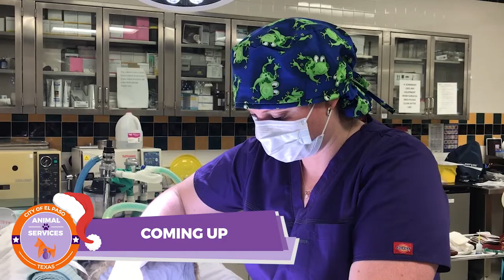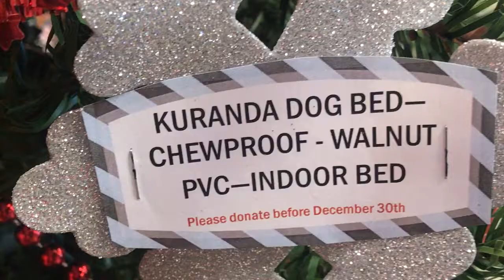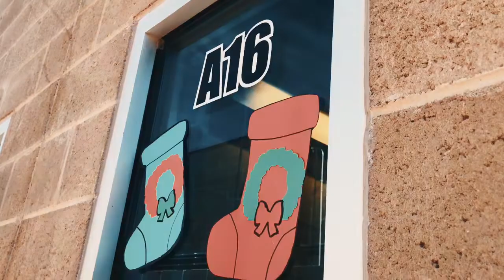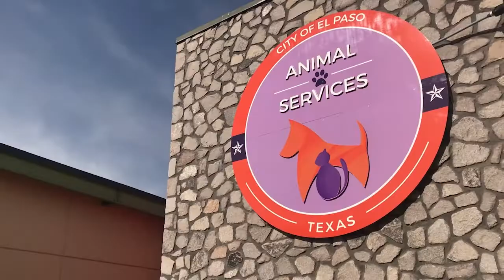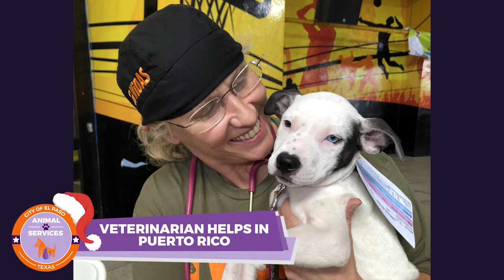El Paso Animal Services Pawcast - December 2018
In this episode we’ll show you how Animal Services is getting in the holiday spirit and how you can continue to help us with our no-kill mission. Plus, we'll tell you how one of our national partners is stepping up big to help prevent unplanned litters.